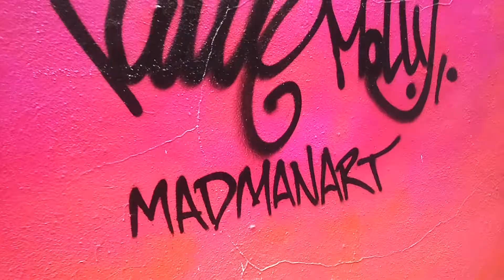graffiti artists mural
Lower East Side graffiti mural. @theofficialtf IG